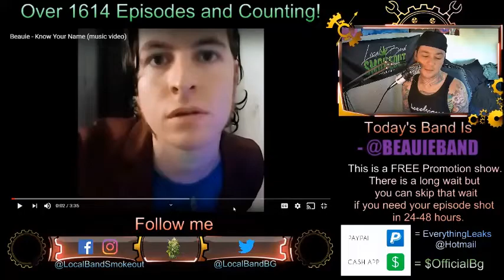Stoner Reaction to Beauie - Know Your Name - Episode 1618